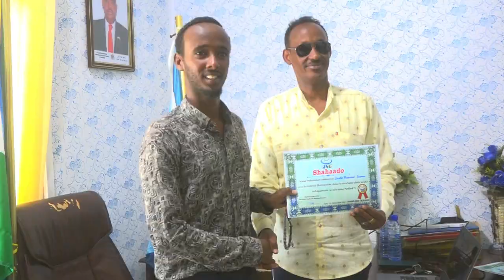Agaasime ku xigeenka Daahir Cabdulqaadir Jaamac ayaa shahaado sharaf siiyey arday warbaahinta barata